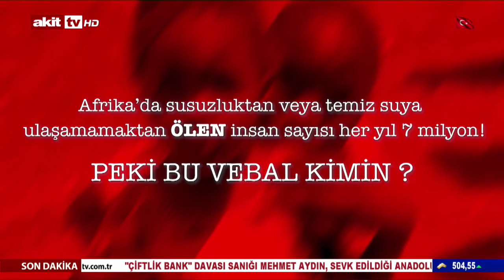İyilik Yolu - "Binlerce insanı suya kavuştur" 07.07.2021